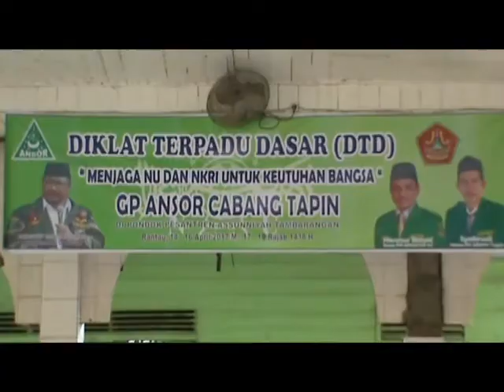BANSER MELAKSANAKAN DIKLAT TERPADU DASAR